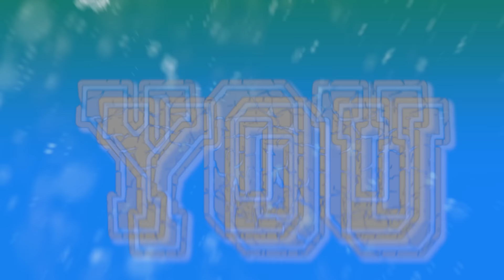Alfons - Snowfall 2019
You wanted the old Alfons back.
So here you go!
I personally think this reminds of "Ablaze"!

Video: Edvard Bjørnstad

Lyrics

Make the clock stop
bring all of the rom
school attendence none
fire like a gun

take the buss
to a place where there snow
we are ready
we are down
we will blow

we make hits and run
we dont see the sun
partys just begun
bring in everyone

hailing from the sky
snowflake on the rise
partys just begun
bring in bring in everyone

yeah
we gonna fly to the moon
turn up and get loud
its time to get loose

shots in a straight line
like a rhinos building
the ship is packed
ready to go boom

all in all about
everybody in the spaceship wild’n out

so many crazy pics when the night is over
wake up tomorrow like

SNOWFALL

Verse2

hang your coat on the side
It is tuff to be outside when the snow/tide
put its arms around u u get uccupied
have a drink and lets enjoy the ride

party in the mist of a trillion stars
big bang bang venus collide with mars

we bringing it
you feeling it
you digin it

SNOWFALL

Bounce United
Car Music
Snowfall 2019
Alfons Ganjaman
Melbourne Bounce
Mike Emilio
B3nte
Spinnin Records
Vigiland
AronChupa
Albatraoz
EDM